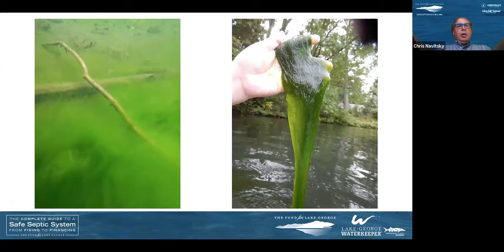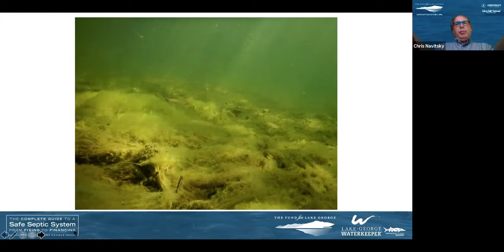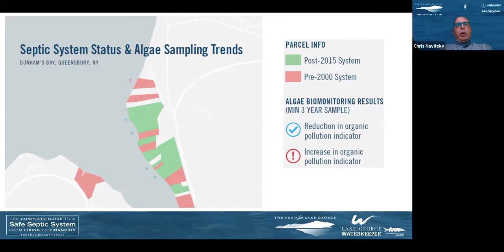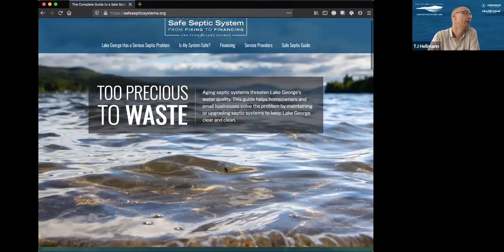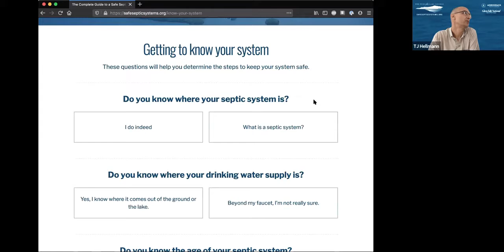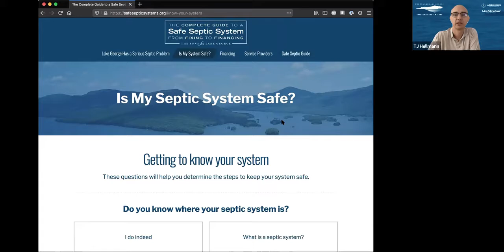Safe Septic Systems Program Announcement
Virtual press conference held on July 8, 2020 announcing the Safe Septic Systems Program.